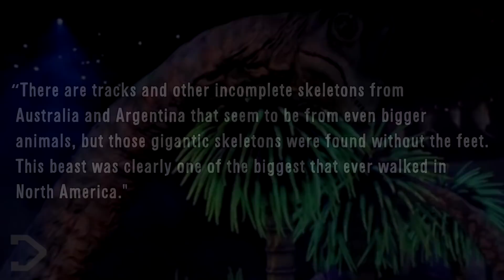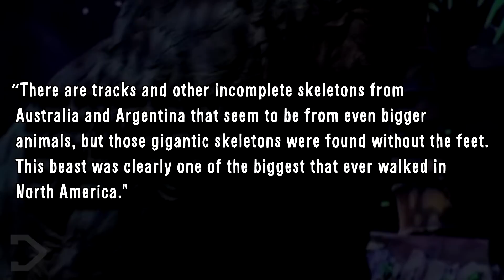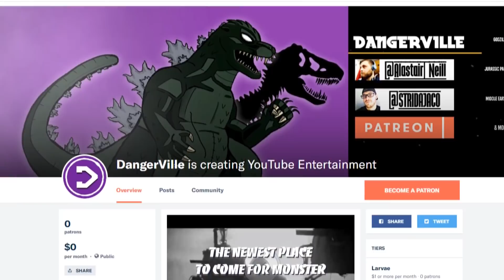NEW Largest Dinosaur Foot Ever Discovered!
This past year, Paleontologists have discovered the largest foot from any dinosaur ever... Meet BigFoot...